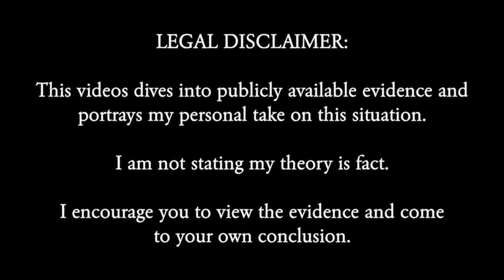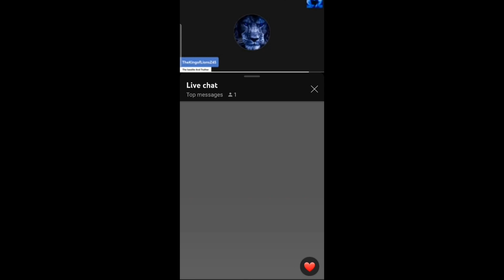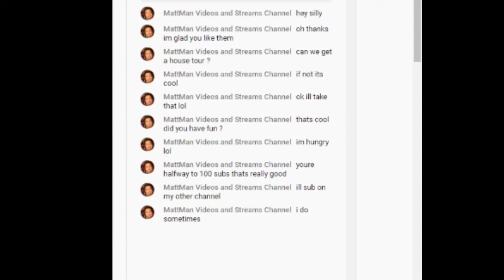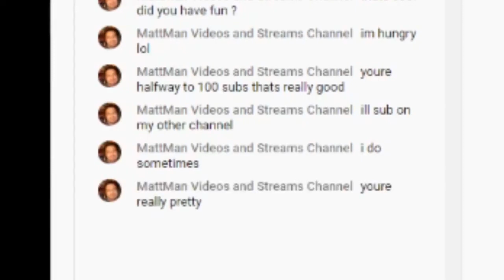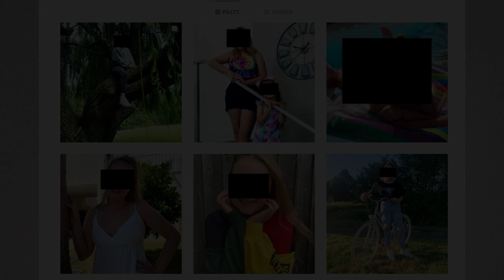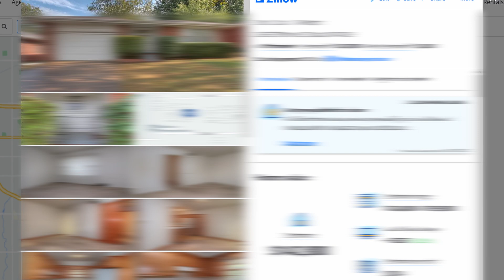The Big Exposure - MattMan (Most Dangerous YouTube Predator)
In this video we'll be going over some allegations popping around surrounding MattMan that goes by MattMan (Still )Runs Youtube & TheKingofLionsZ45

▬ Video Credits ▬

1. @sloppy2nds92

2. @CGC62

0:00 - TheKingofLionsZ45
5:19 - Mattman
9:37 - Ending

This video is about my thoughts on Public Drama and does not promote a witch hunt and this video should not be taken as factual!

This is NOT a hate channel. If I come across Clickbait/Misleading Content/Liars or Content I feel like Reacting to/Exposing, then I will make a video on the topic, in a way I find entertaining and honest, straight to the point with minimal censoring. NO COMMENTS I make should be taken seriously as I am just stating my opinions.*
Zexyo